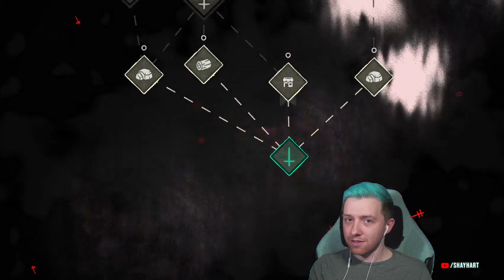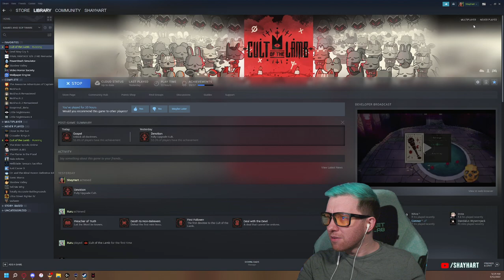Cult of the Lamb - Episode 3